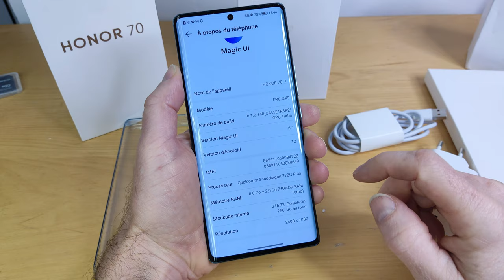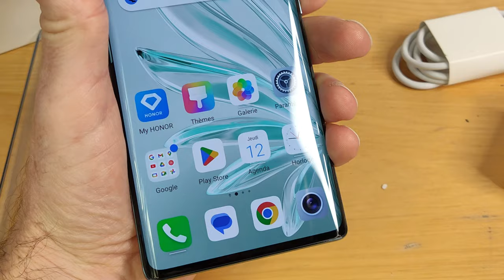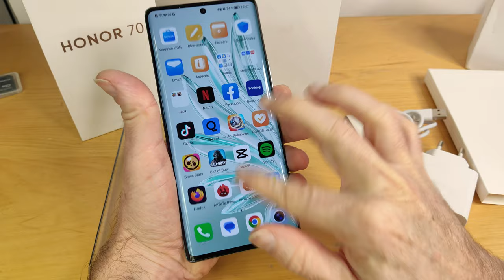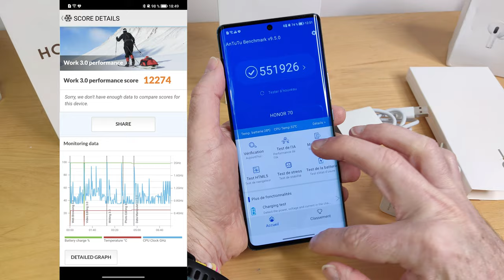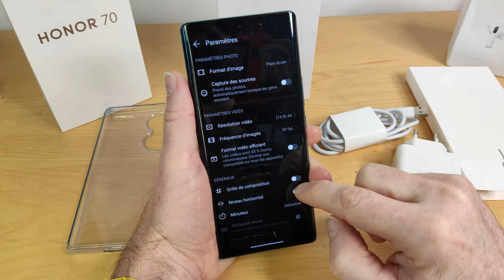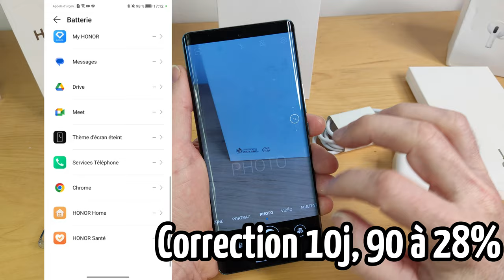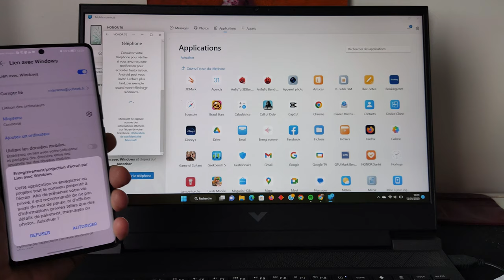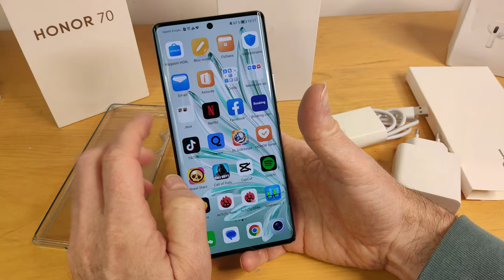Le HONOR 70 haut ou moyen de gamme supérieur ?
Après le Honor Magic 4 pro, voici ma petite prise en main du Honor 70. C'est un téléphone qui se situe entre le moyen de gamme haut et le haut de gamme. C'est un téléphone léger, très pratique avec un superbe écran. Bref, je l'ai beaucoup aimé et je suis heureux de vous le présenter.

Sommaire:
0:00 Bienvenue
0:11 Introduction
0:21 Dans la boite
0:41 Tour du propriétaire
1:41 Dimension - poids
2:24 Premières impressions
05:00 Le son et la vidéo
05:32 L'appareil photo (application)
07:33 Exemples de photo
08:38 Exemples de vidéo
09:22 Autonomie
09:40 Test du GPS
10:25  Interconnexion avec Windows
11:16 Le mode simplifié et application
11:53 Conclusion
13:24 Abonne-toi

--- ● Technique  ● ---
La vidéo a été tournée et montée avec le smartphone POCO F3 et Honor 70 en 4K
Logiciel de montage Capcut PC V1.3.2